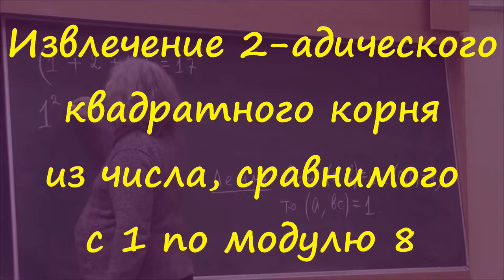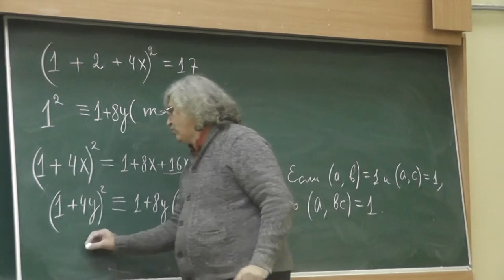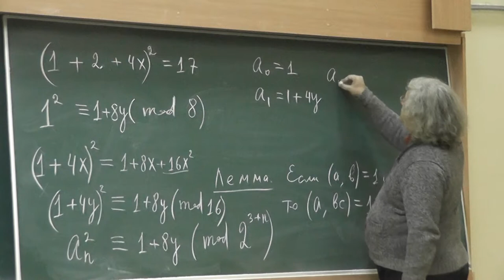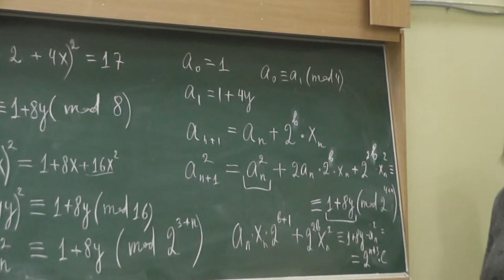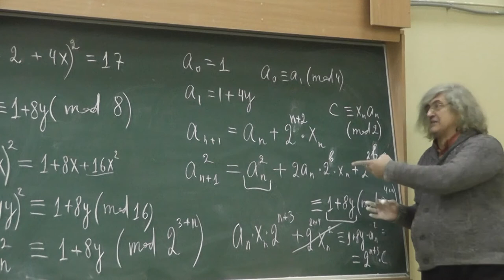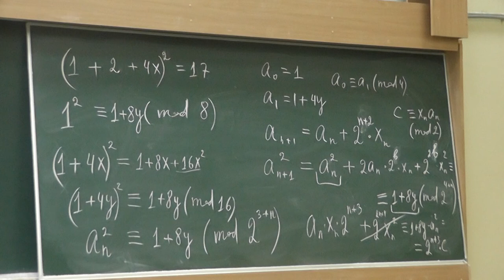16 Извлечение 2-адического квадратного корня из числа, сравнимого с 1 по модулю 8